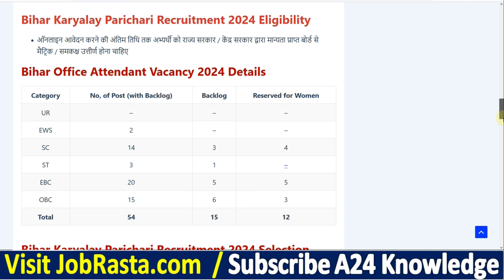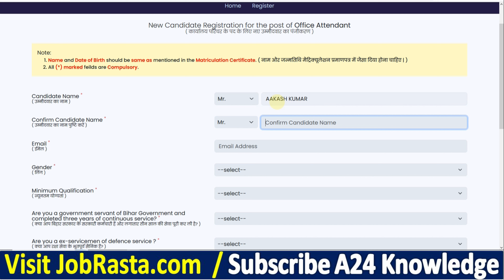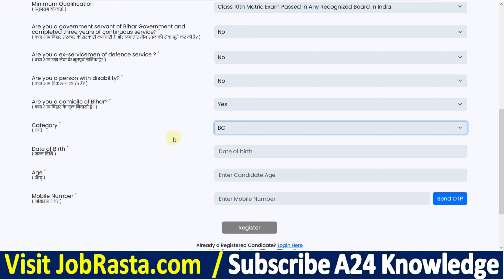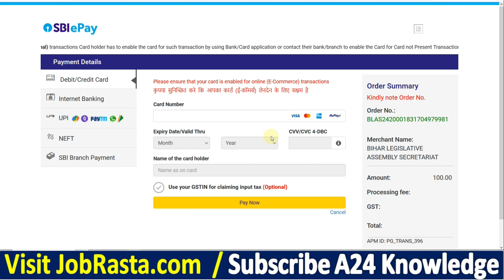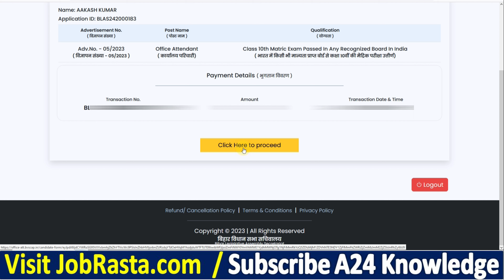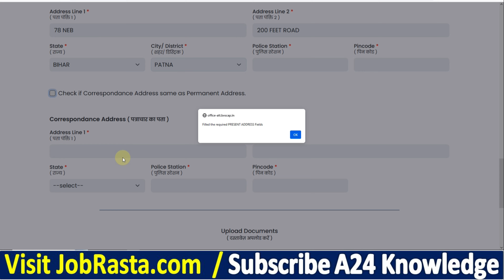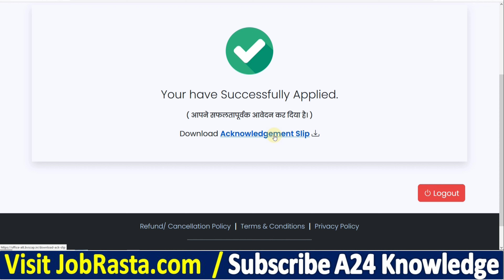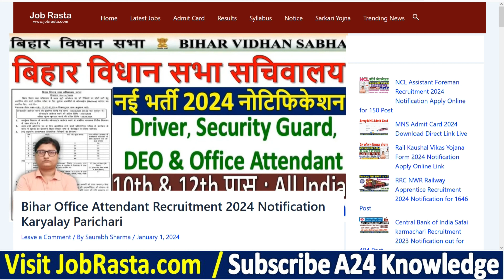Bihar Karyalay Parichari Online Form 2024 Kaise Bhare ¦¦ Bihar Office Attendant Online Form 2024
In this Video we discuss Bihar Karyalay Parichari Online Form 2024 Kaise Bhare | Bihar Office Attendant Online Form 2024

Bihar Office Attendant Recruitment 2024: Apply for Bihar Karyalay Parichari Recruitment 2024 Online Form. Are you looking for Job in Bihar Vidhan Sabha? If yes, then read this page. Because on this article we are providing you details for Bihar Office Attendant Vacancy 2024. Bihar Vidhan Sabha has released a notification for Karyalay Parichari posts @vidhansabha.bih.nic.in